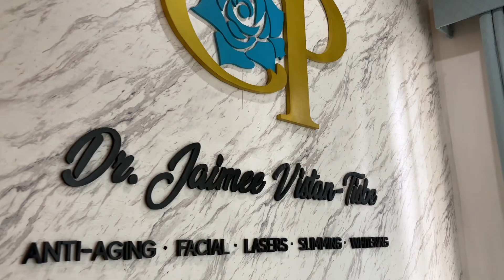A day in my life holiday edition | Ynna Almazar